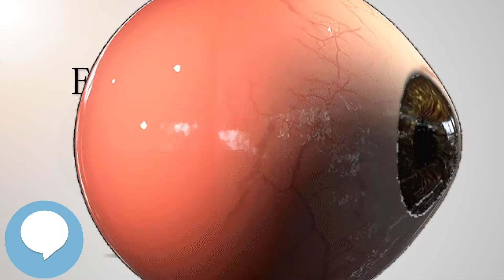Entoptic phenomenon (Your EYEBALLS) 👁️👁️💉😳💊🔊💯✅